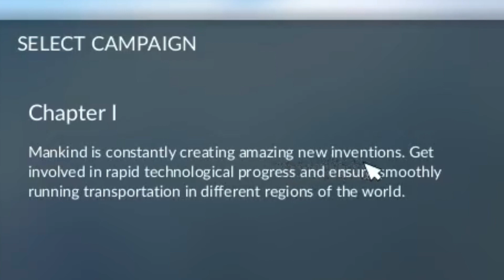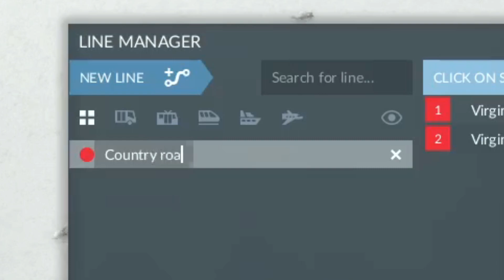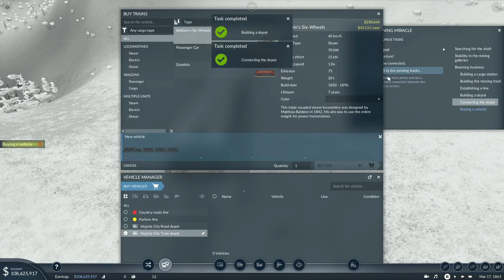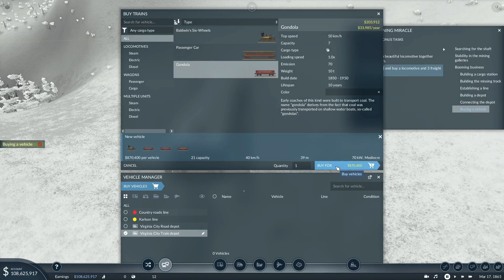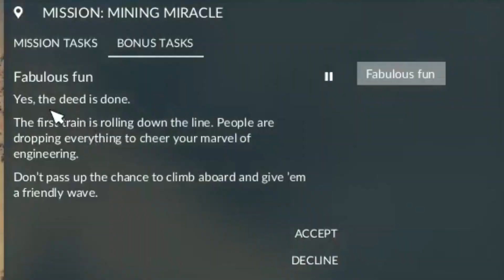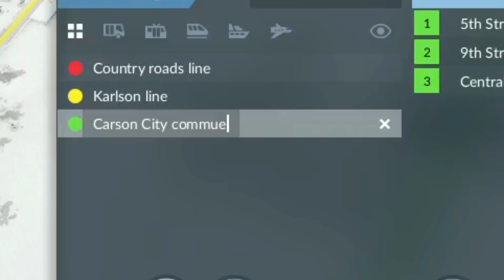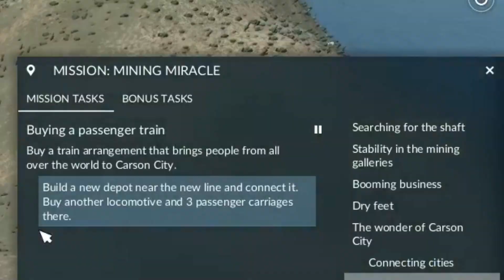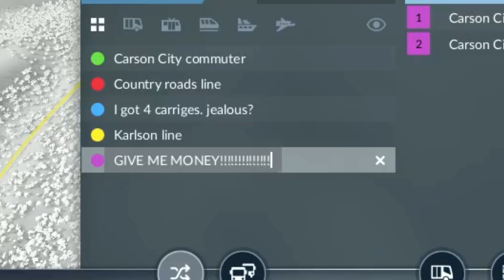I like trains!/Let´s play Transport fever 2 story mode Episode 1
So this is the first episode of my transport fever 2 lets play. I know the music is a bit loud but ill fix that next time. If you liked the video please give like. Next week there will be even more trains with episode 2 of this Lets play!